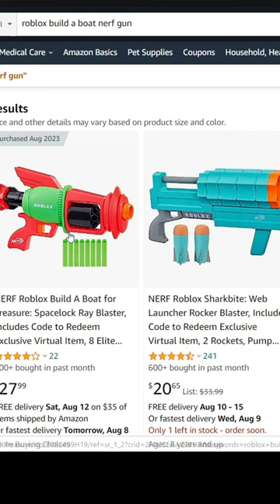*SECRET* Laser Cannon In Build A Boat For Treasure (NEW)